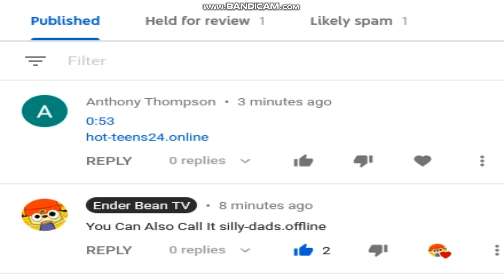REEEEE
They Think I'm A Pedophile